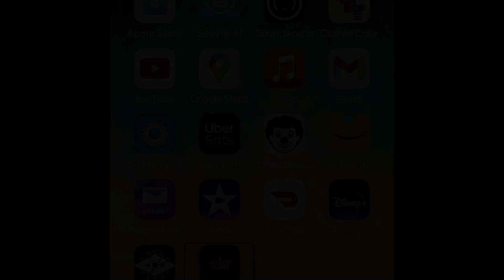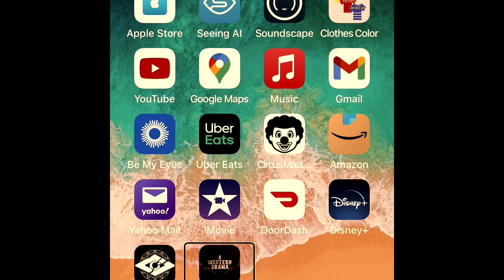A Western Drama gameplay: saving Dolly from the fire and more fighting adventures.